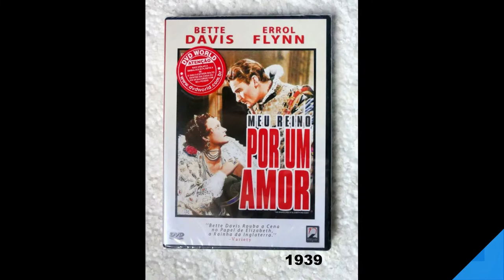Filmes de Errol Flynn - Parte 1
Filmes de Errol Flynn Parte 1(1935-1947).

Errol Leslie Thomson Flynn (Hobart, 20 de junho de 1909 — Vancouver, 14 de outubro de 1959) foi um ator nascido na Austrália e radicado nos Estados Unidos da América, tendo se naturalizado cidadão estadunidense em 1942. É conhecido pelos papéis em filmes de capa e espada.

1- O Capitão Blood (1935)
Título  original: Captain Blood
Diretor:  Michael Curtiz
Elenco:  Errol Flynn, Olivia de Havilland, Lionel Atwill

2- A Carga de Cavalaria Ligeira (1936)
Título  original: The Charge of the Light Brigade
Diretor:  Michael Curtiz
Elenco: Errol Flynn, Olivia de Havilland, Patric Knowles

3- Luz de Esperança (1937)
Título  original: Green Light
Diretor:  Frank Borzage
Elenco:  Errol Flynn, Anita Louise, Margaret Lindsay

4- O Príncipe e o Mendigo (1937)
Título  original: The Prince and the Pauper
Diretor:  William Keighley
Elenco:  Errol Flynn, Claude Rains, Henry Stephenson

5- As Aventuras de Robin Hood (1938)
Título  original: The Adventures of Robin Hood
Diretores: Michael Curtiz, William Keighley
Elenco:  Errol Flynn, Olivia de Havilland, Basil Rathbone

6- As Irmãs (1938)
Título  original: The Sisters
Diretor:  Anatole Litvak
Elenco:  Errol Flynn, Bette Davis, Anita Louise

7- Patrulha da Madrugada (1938)
Título  original: The Dawn Patrol
Diretor:  Edmund Goulding
Elenco:  Errol Flynn, Basil Rathbone, David Niven

8- Uma Cidade que Surge (1939)
Título  original: Dodge City
Diretor:  Michael Curtiz
Elenco:  Errol Flynn, Olivia de Havilland, Ann Sheridan

9- Meu Reino Por um Amor (1939)
Título  original: The Private Lives of Elizabeth and Essex
Diretor: Michael Curtiz
Elenco: Bette Davis, Errol Flynn, Olivia de Havilland

10- Caravana de Ouro (1940)
Título  original: Virginia City
Diretor:  Michael Curtiz
Elenco:  Errol Flynn, Miriam Hopkins, Randolph Scott

11- O Gavião do Mar (1940)
Título  original: The Sea Hawk
Diretor:  Michael Curtiz
Elenco:  Errol Flynn, Brenda Marshall, Claude Rains

12- A Estrada de Santa Fé (1940)
Título  original: Santa Fe Trail
Diretor:  Michael Curtiz
Elenco:  Errol Flynn, Olivia de Havilland, Raymond Massey

13- Demônios do Céu (1941)
Título  original: Dive Bomber
Diretor:  Michael Curtiz
Elenco:  Errol Flynn, Fred MacMurray, Ralph Bellamy

14- O Intrépido General Custer (1941)
Título  original: They Died with Their Boots On
Diretor:  Raoul Walsh
Elenco:  Errol Flynn, Olivia de Havilland, Arthur Kennedy

15- Fugitivos do Inferno (1942)
Título  original: Desperate Journey
Diretor:  Raoul Walsh
Elenco:  Errol Flynn, Ronald Reagan, Nancy Coleman

16- O Ídolo do Público (1942)
Título  original: Gentleman Jim
Diretor:  Raoul Walsh
Elenco:  Errol Flynn, Alexis Smith, Jack Carson

17- Revolta! (1943)
Título  original: Edge of Darkness
Diretor:  Lewis Milestone
Elenco:  Errol Flynn, Ann Sheridan, Walter Huston

18- Graças à Minha Boa Estrela (1943)
Título  original: Thank Your Lucky Stars
Diretor:  David Butler
Elenco:  Eddie Cantor, Dennis Morgan, Humphrey Bogart

19- Perseguição do Norte (1943)
Título  original: Northern Pursuit
Diretor:  Raoul Walsh
Elenco:  Errol Flynn, Julie Bishop, Helmut Dantine

20- Três Dias de Vida (1944)
Título  original: Uncertain Glory
Diretor:  Raoul Walsh
Elenco:  Errol Flynn, Paul Lukas, Lucile Watson

21- Um Punhado de Bravos (1945)
Título  original: Objective, Burma!
Diretor:  Raoul Walsh
Elenco: Errol Flynn, James Brown, William Prince

22- Cidade sem Lei (1945)
Título  original: San Antonio
Diretor:  David Butler
Elenco:  Errol Flynn, Alexis Smith, S.Z. Sakall

23- Nunca Me Digas Adeus (1946)
Título  original: Never Say Goodbye
Diretor:  James V. Kern
Elenco:  Errol Flynn, Eleanor Parker, Lucile Watson

24- Mansão da Loucura (1947)
Título  original: Cry Wolf
Diretor:  Peter Godfrey
Elenco:  Errol Flynn, Barbara Stanwyck, Geraldine Brooks

25- Quero-te Junto a Mim (1947)
Título  original: Escape Me Never
Diretor:  Peter Godfrey
Elenco:  Errol Flynn, Ida Lupino, Eleanor Parker